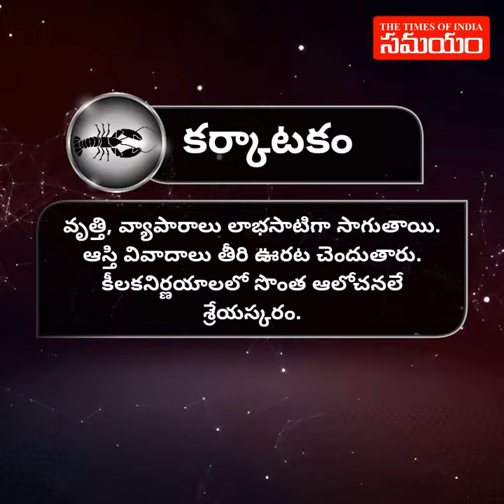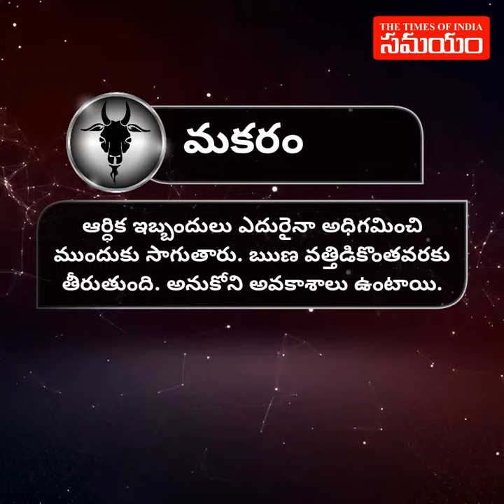రాశి ఫలాలు.. 27.02.19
జ్యోతిషాన్ని వేదాల్లో ఒక భాగంగా పురాతన పండితులు పేర్కొన్నారు. ఇది వేదాలకు చూపులాంటిదని కొందరు అభిప్రాయపడ్డారు.